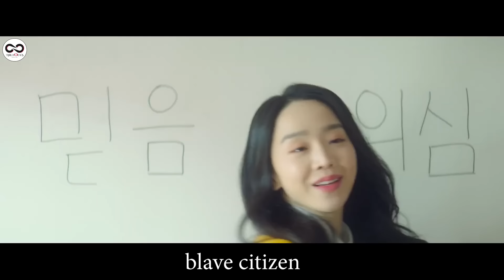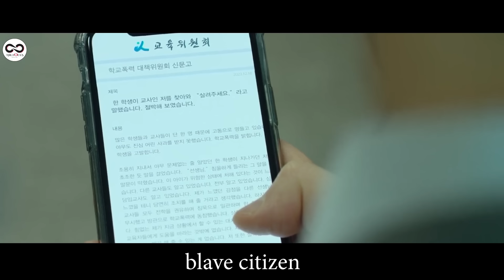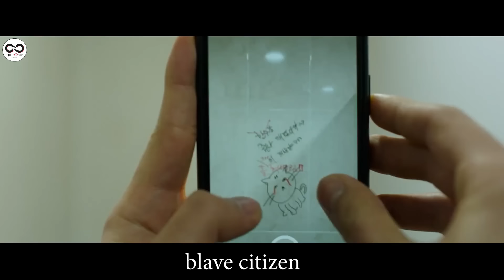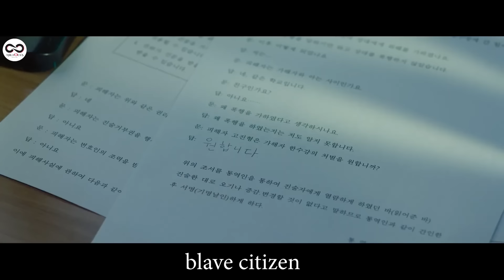IBI BIRARA NTIBIBA BIZIKO UMUKOBWA BIRI GUKINISHA YAHOZE ARI CHAMPION MWITERA MAKOFI😱KUGEZA ABAKOMYE